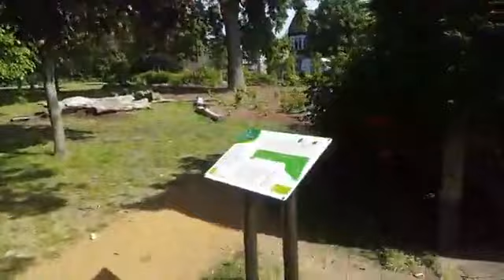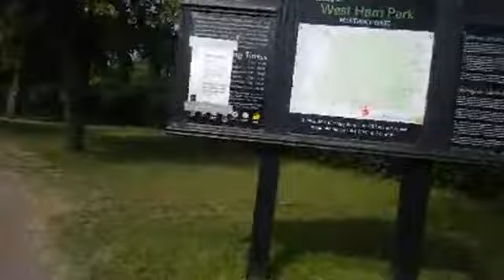Live from London ||current Situation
live from London
لندن برطانیہ سے براہ راست